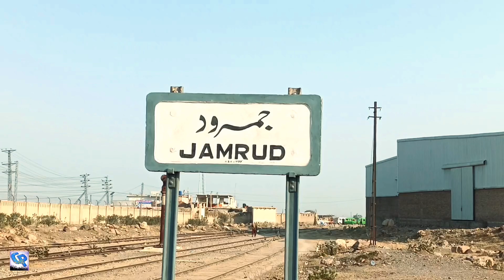Jamrud Railway Station | Historical Railway Station | Khyber Agency | KPK | Safari Train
Jamrud Railway Station
Historical Railway Station
Khyber Agency
KPK
Safari Train

 YouTube 👉 👉 chaltayphirtay
Follow   👉 👉 chaltay_phirtay2020